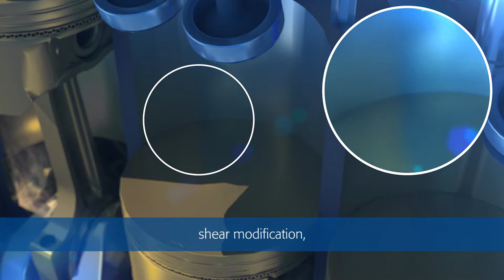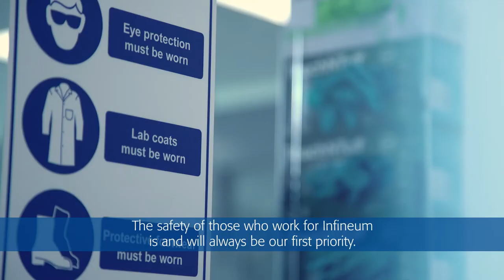We are Infineum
Infineum is a specialty chemicals company whose purpose is to create a sustainable future through innovative chemistry.